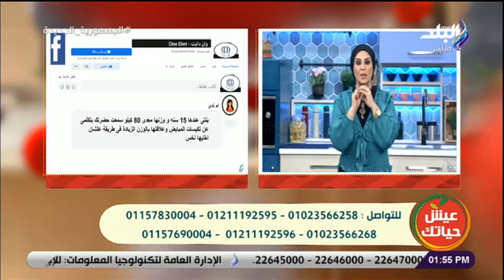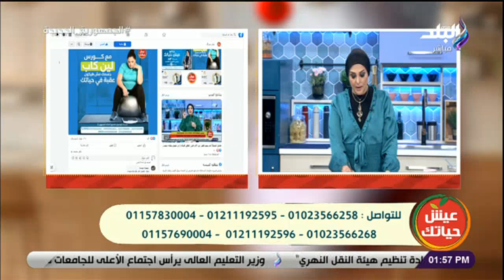طريقة عمل سلطة الجرجير بالرمان.. وصفة سحرية لأكلة متكاملة العناصر الغذائية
برنامج عيش حياتك تقدمه االدكتورة هبة ياسر
   جزء من حلقة اليوم 24 ديسمبر  2022 من برنامج عيش حياتك الذي تقدمه الدكتورة هبة ياسر وفيها طريقة عمل سلطة الجرجير بالرمان وصفة سحرية لأكلة متكاملة العناصر الغذائية و د. هبه ياسر مع الكورس السحري هتخس من غير حرمان

برنامج "عيش حياتك" الموسم الاول  تقديم  الإعلامية إيمان يوسف علي قناة "صدى البلد 2"، الجمعة من كل أسبوع من الساعة 2 لـ 3 عصرًا على الهواء مباشرة.
ويتناول البرنامج موضوعات اجتماعية تخص الموضة والأزياء واللايف ستايل، وطرق التغذية السلمية، إلى جانب استضافة عدد من النجوم والفنانين والنماذج الإيجابية.